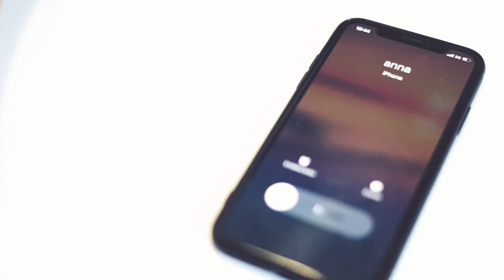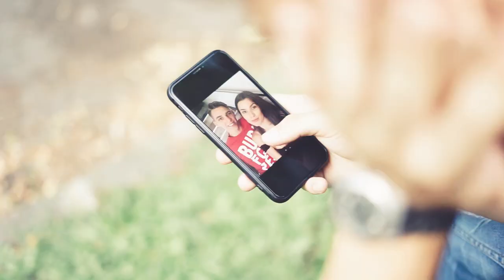Dominik - Filter (Official Music Video)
A dal elérhető az összes digitális platformon is!

Zene | Mix | Master :  King BJ
Szöveg : Dominik
Operatőr : Sztojkov Máté, Sinka Viktor
Vágó : Bocsó Attila
Szereplők : Oldi Adrienn, Berencsi Máté